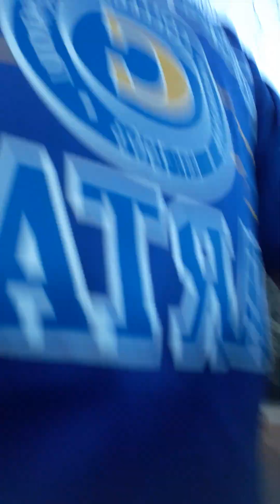no Aiden's allowed except for the aydin's that aren't rude